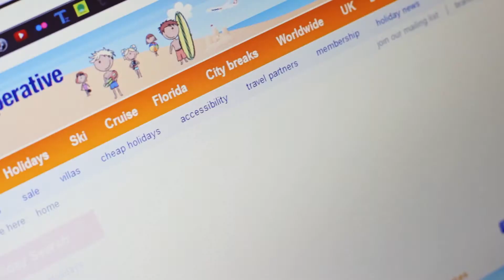Stressing over your incentive?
Travel Out There will manage your company incentive to your exact budget and requirements. From the moment we receive your enquiry you will be in safe hands. We look forward to hearing from you. for details.